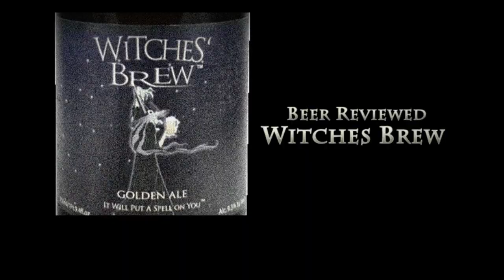Witches Brew Beer Review / Drink Lika Fish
Double D and I review, Witches Brew , brewed by Brouwerij Van Steenberge. Its a bottle conditioned blond triple living ale. Its pleasant hoppyness is masterly balanced with a soft round and joyous sweetness, enveloped in a radiating glow.